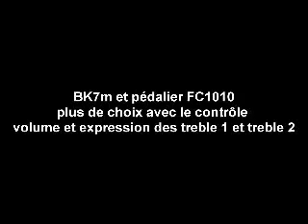BK7m et pédalier FC1010 Béhringer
Béhringer et BK7m Roland